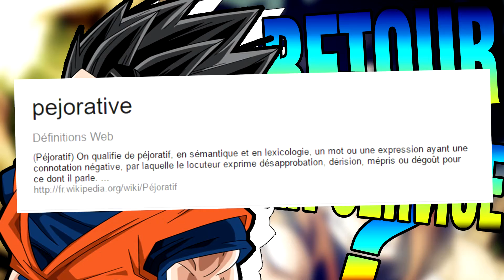RETOUR ET FAN SERVICE [DRAGON BALL SUPER] | AltoDébat #2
Salut a tous c'est Alto San et aujourd'hui on se retrouve pour une nouvelle vidéo ou je vais tout simplement me posé un question sur un mangas un animé etc et je vais essayé de débattre sur ce sujet la . En espérant que cette vidéo te plaira ;)

C'était AltoSan